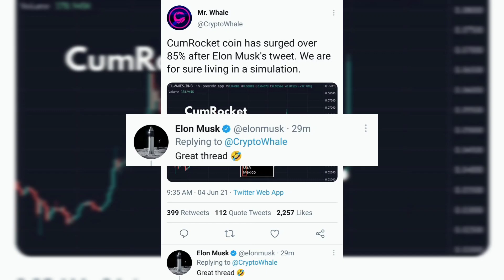CUM ROCKET TOKEN SURGES AFTER ELON MUSK TWEET. ELON MUSK'S NEXT MEME COIN? 85% SPIKE😳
CUM ROCKET TOKEN SURGES AFTER ELON MUSK TWEET. ELON MUSK'S NEXT MEME COIN?